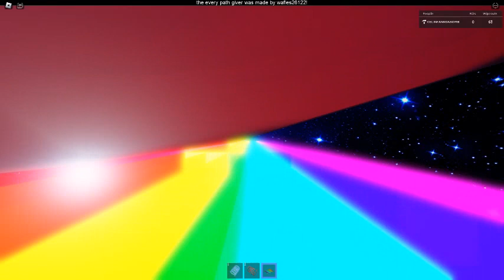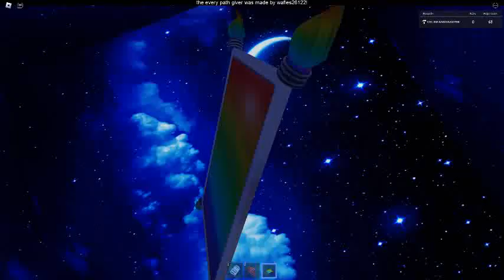Ceiling Fan 15159 In Toucan Fan's Haunted Fan Land